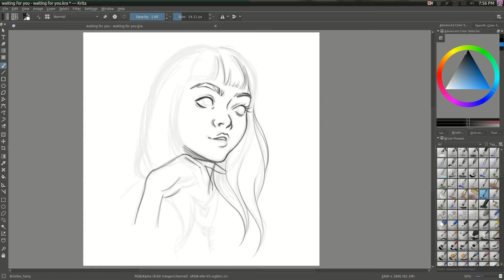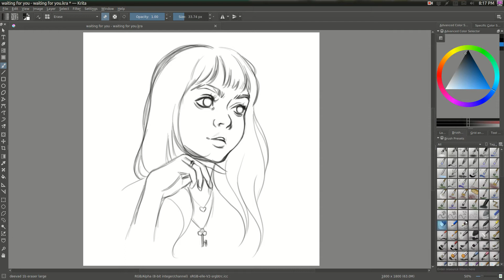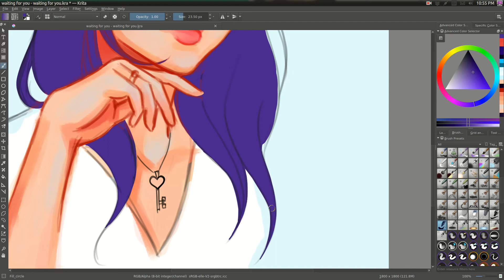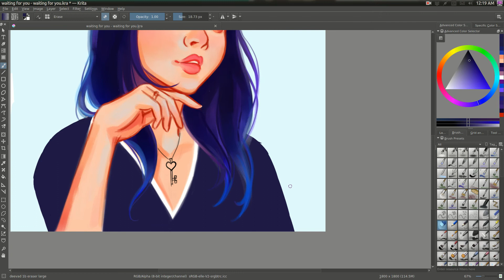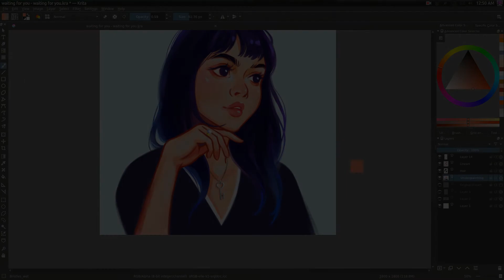[TIME LAPSE] Waiting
for you to come home to me~

Sorry for the crazy zooming in and out in the second half of the video, I'm still getting used to recording while I work ^_^;

(so worth it, I could listen to it hours on end)

all the ART things